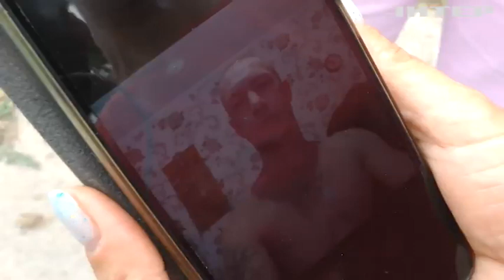У Благодатному на Херсонщині розшукують двох чоловіків, яких росіяни вивезли у невідомому напрямку